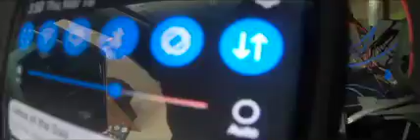Box Chevy Broke Down Nooo